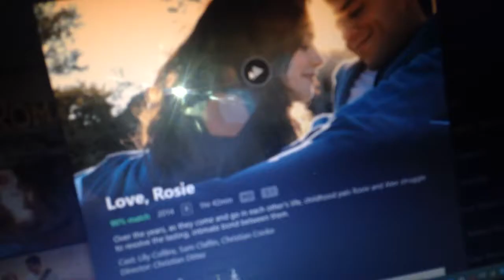Being a Vsco girl for 3 days